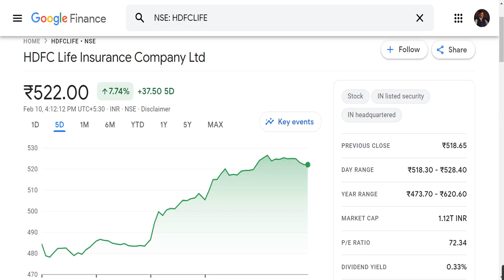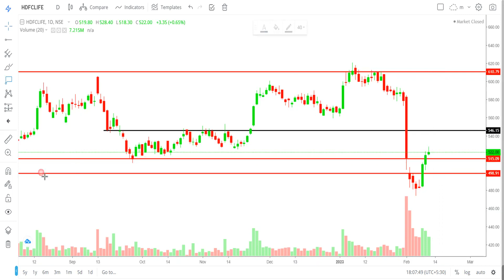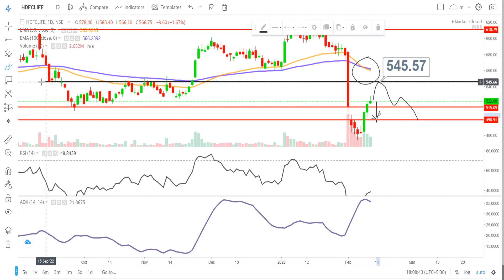hdfc life share latest news | hdfc life share price target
My Setup:-
Fundamental Analysis Books:
Technical Analysis:
(Chart Patterns)
Psychology Books:
Business Books:
hdfc life share price target tomorrow,